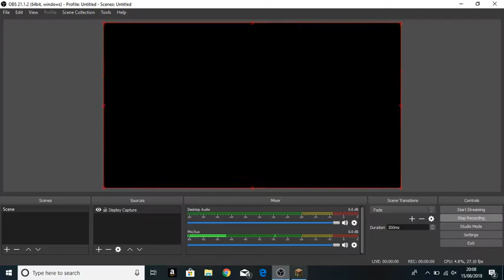watch and learn kpce